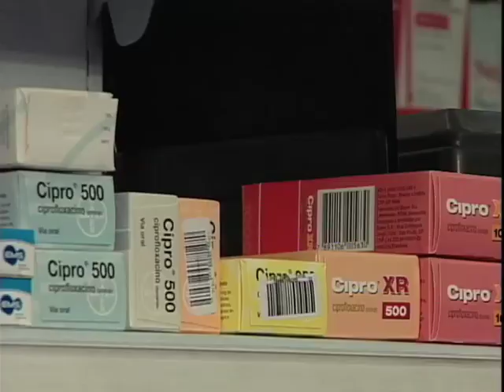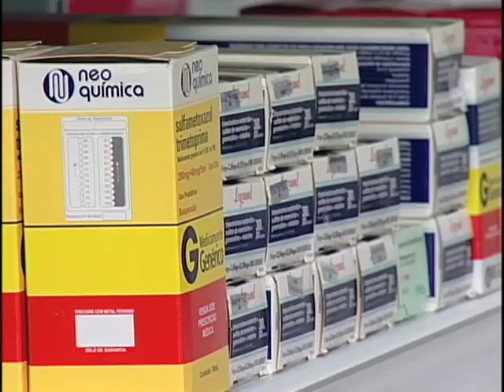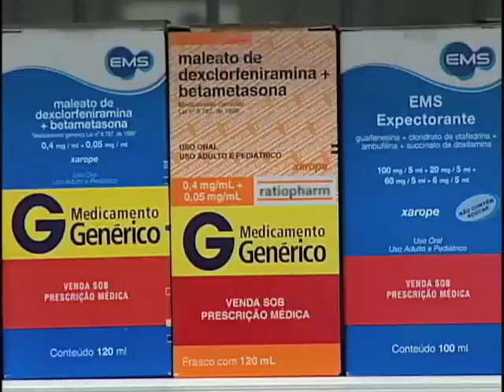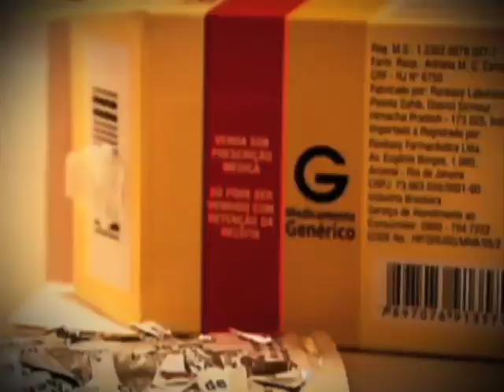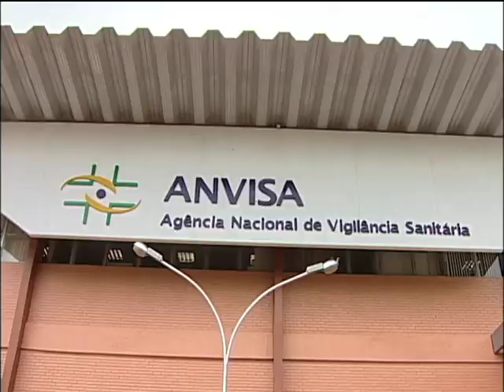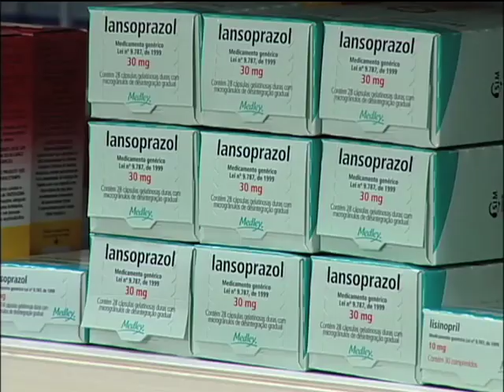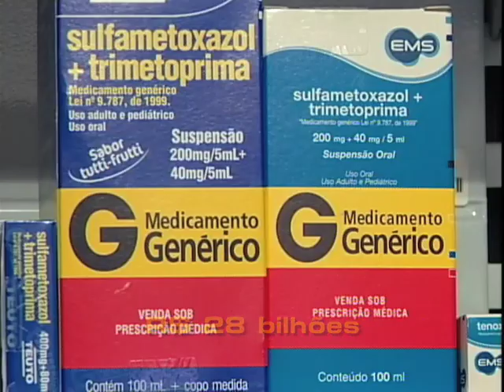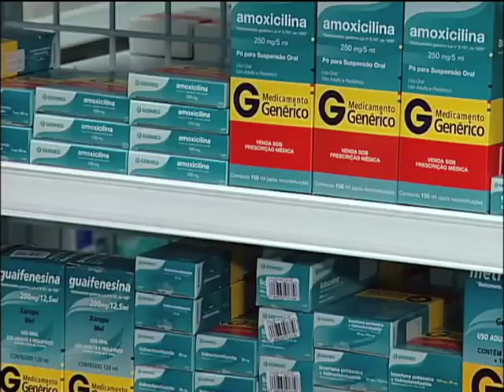Repórter Justiça - Lei Medicamentos (23/08/14) (2/3)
O programa desta semana traz um dado preocupante: a Organização das Nações Unidas, a ONU, constatou que o uso abusivo de remédios em alguns países, especialmente nos Estados Unidos, já superou o uso de drogas. Este é um importante alerta para os brasileiros que usam e abusam da automedicação. Para combater a prática, o governo brasileiro lançou mão de políticas públicas para impedir a compra indiscriminada de antibióticos nas farmácias e a retenção de uma das vias do receituário. Leia a íntegra da sinopse